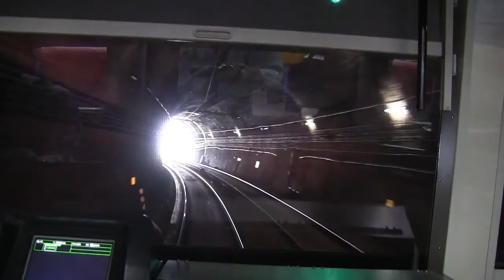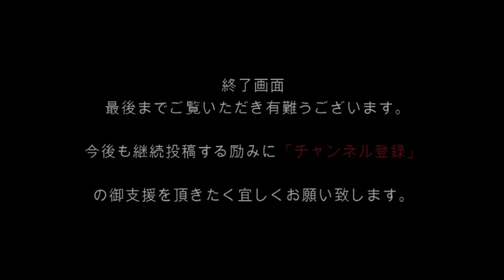京浜急行：京急久里浜➡横浜駅 前面展望映像 Keikyu Express: Keikyu Kurihama ➡ Yokohama Station Front View Video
京浜急行電鉄株式会社は、神奈川県横浜市に本社を置く鉄道会社である。略称は「京急」。日本の大手私鉄の一つである。
東証一部に上場し、芙蓉グループを構成する企業の一つで、京急グループの中核企業である。

Keikyu Corporation is a railway company headquartered in Yokohama, Kanagawa Prefecture. The abbreviation is "Keikyu". It is one of Japan's leading private railways.
Listed on the First Section of the Tokyo Stock Exchange, it is one of the companies that make up the Fuyo Group and is the core company of the Keikyu Group.